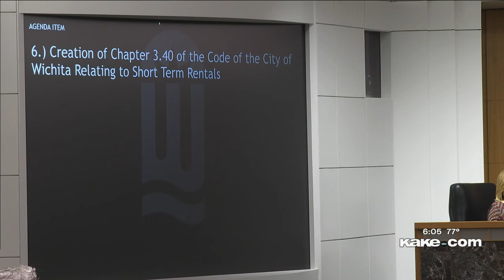Wichita city council approves changes to short term rental rules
The Wichita city council approved two of three potential changes to it's short term rental policies.

Story by Jackson Overstreet